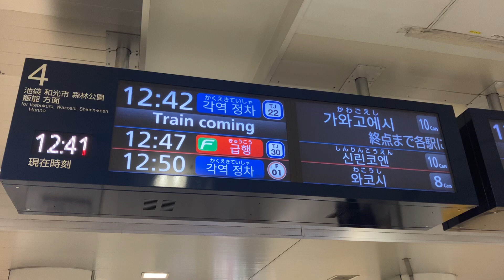【川越市行き】新宿三丁目駅4番線接近放送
新宿三丁目駅4番線の接近放送です。【新放送】【川越市行き】
最近放送では東急東横線から東急線とか西武池袋線から西武直通に変更しましたが、東武の直通の場合は東武線直通ではなく、東武東上線直通なんですよね。もしかしたら近日中に東武線直通に変更されるかもしれないので記録はお早めに！